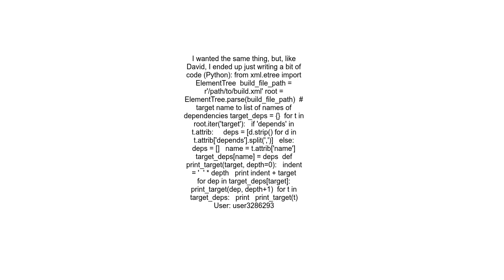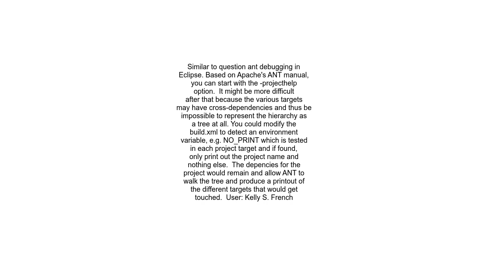Ant target dependency tree viewer